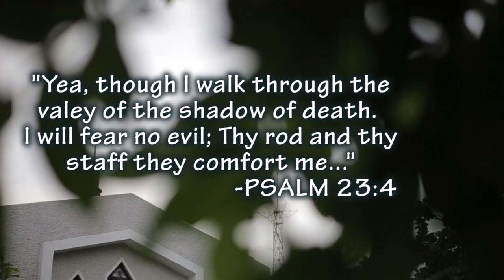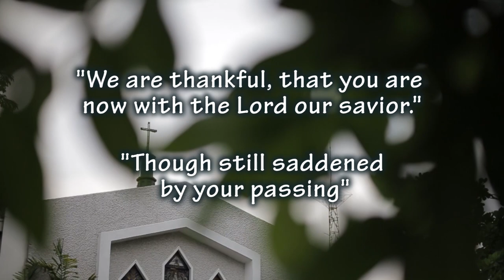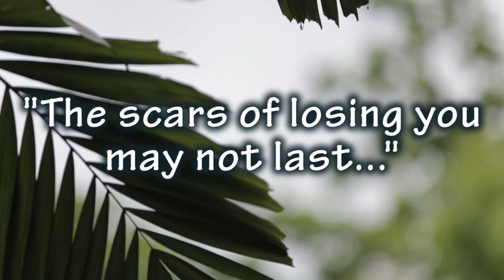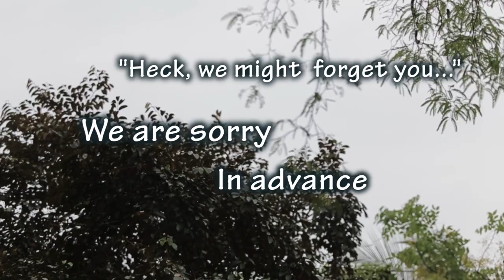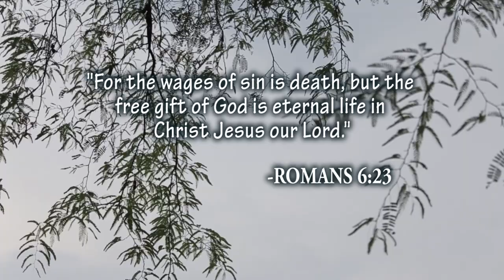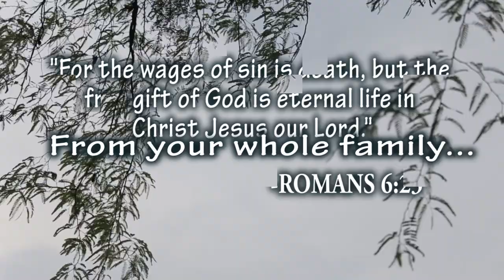In Loving Memory of Alicia Hernandez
We commemorate the memories of our beloved lola Alicia who has been a big part of my life even in the littlest moments that she had with me more so with her family.

Losing a loved one is tough but tough as it may seem being united and intact as family is really important to surpass this inevitable test that God has given.

Good Bye (장필순) - OST of Sad Movie